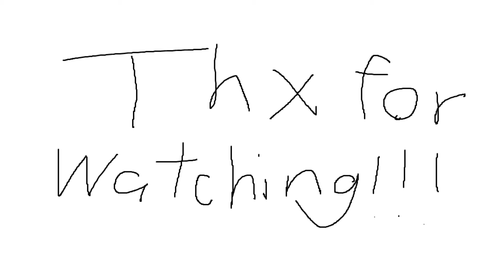when genshin voice actors play vrchat